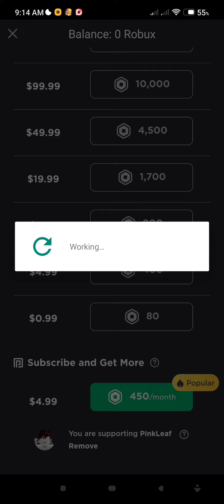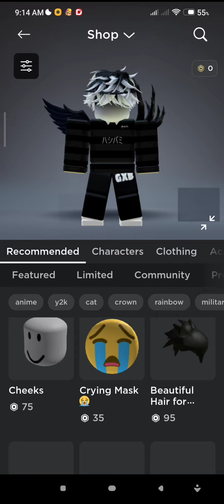roblox what is this bruh